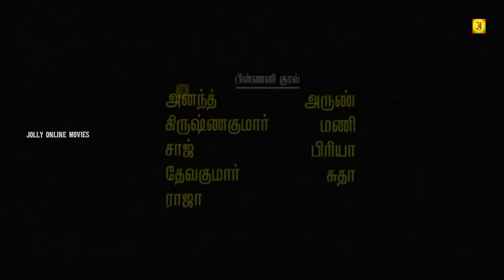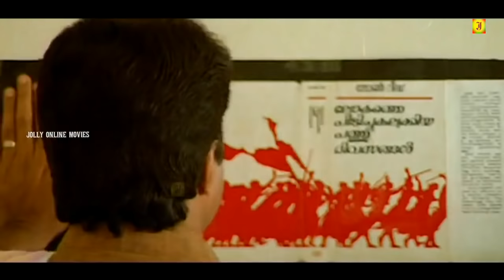Mammootty 2020 Latest Full Movie New Dubbed Action Movie Tamil Dubbed Mammootty Action Movie HD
Anbulla Appa is a Tamil Dubbed film of Patheyam written by A. K. Lohithadas, directed by Bharathan, produced by Bharath Gopi and starring Mammootty in the lead role. Mammootty played the role of Chandradas, a poet and debutant Chippy, that of his estranged daughter.

© JOLLY CINEMAS ✅
அனைவருக்கும் நன்றி...